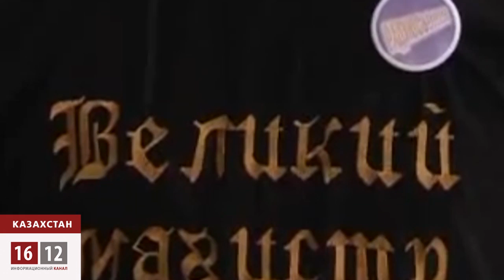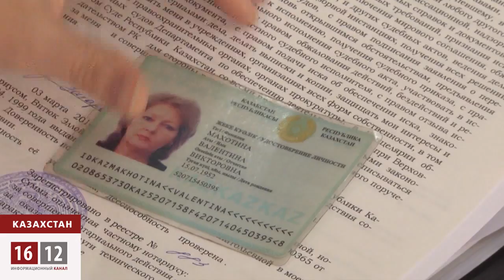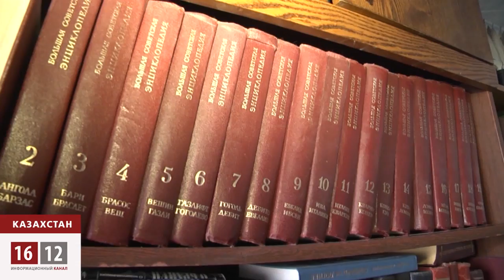Конфликт чиновничьего маразма с юридическим акционизмом / 1612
Танков не только прикалывался, но и реально помогал карагандинцам. Анастасия Барышева благодарна юристу за то, что он помог «выбить» ей и еще ста семьям компенсации за ущерб здоровью детей. В 2004 году в результате некачественной сербской прививки в Караганде пострадало более 100 младенцев. Многие чудом остались живы.